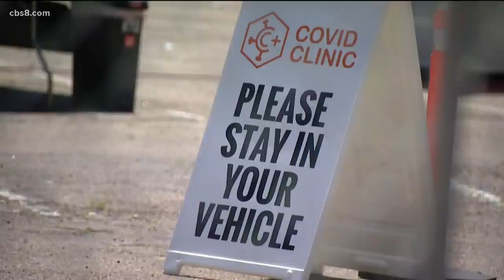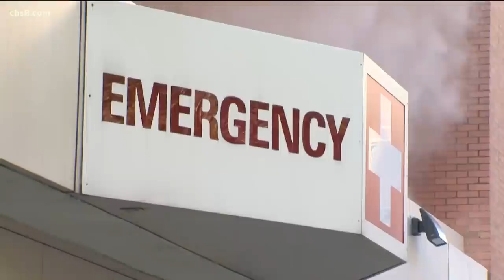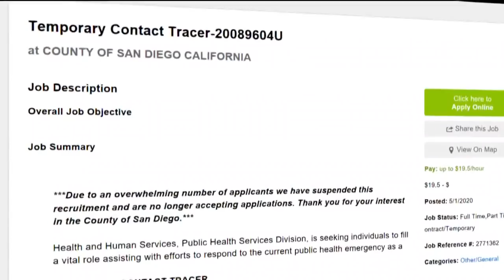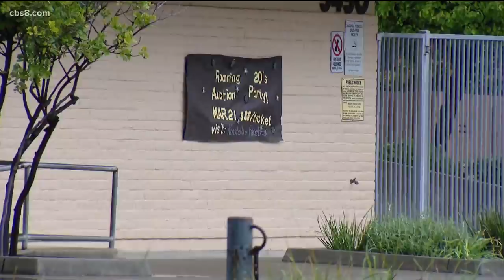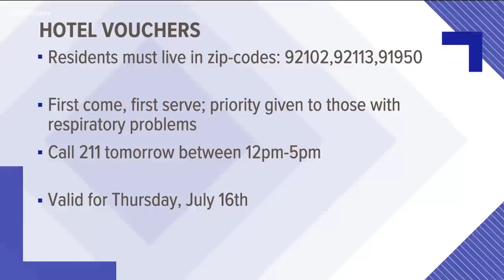San Diego County Top Stories: July 15, 2020 (10 p.m.)